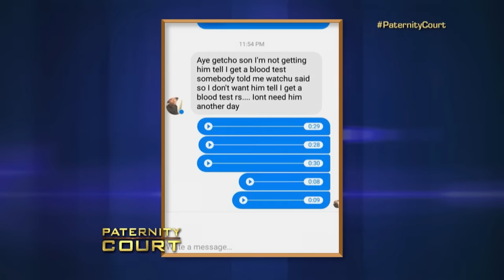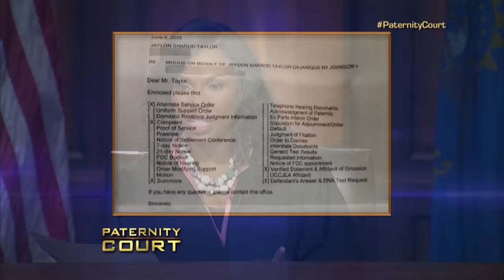Triple Episode: Two Grandmothers Battle Over the Paternity of a Two Year Old | Paternity Court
1. Johnson v Taylor - It's a war of words when two grandmothers heat up the courtroom as they debate the paternity of a two year old boy. Will an expert witness testimony calm tensions or add more fuel the fire?
2. Clark v Bolden - A woman from Memphis, TN comes to court claiming that she only told one man he was the father of child because they were in a relationship at the time
3. Henderson v. Rycraw - A 33-year-old woman is desperate for answers when her mother dies and leaves her still asking the question “Who is my father?”